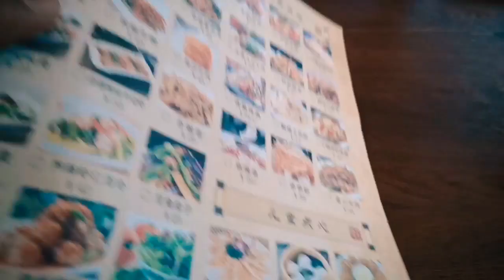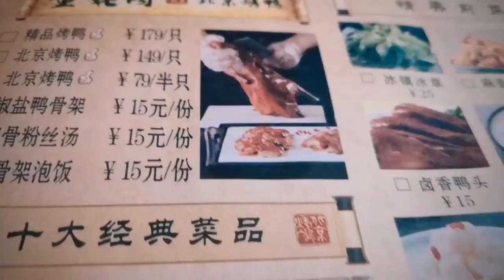Crayfish and other Chinese food | REVIEW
Xiexie😘